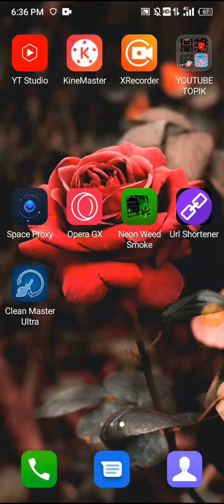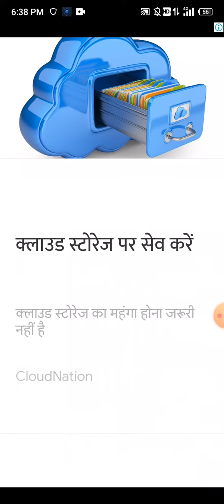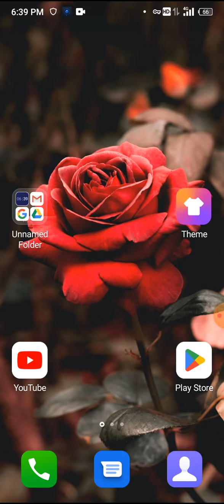Space Proxy App Kaise Use Kare !! How To Use Space Proxy App !! Space Proxy App Kaise Chalaye